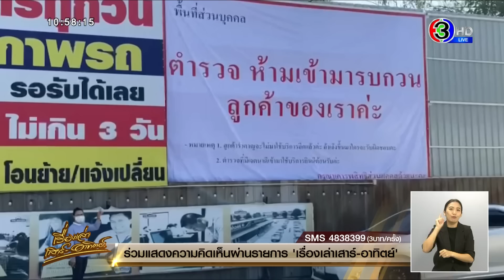สุดทน! เจ้าของ ตรอ.รังสิต ติดป้ายห้ามตร.เข้า หลังตรวจค้นทำลูกค้าหนีหมด จนต้องปิดกิจการ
เจ้าของ ตรอ. รังสิตสุดทน ทำป้ายห้ามตำรวจเข้าตรวจค้นรบกวนลูกค้าจนต้องปิดกิจการ ผกก. เร่งชี้แจง พร้อมปรับปรุแก้ไขให้มีความเหมาะสมขึ้น

วานนี้ (วันที่ 27 ม.ค.) ผู้สื่อข่าวรายงานว่า จากกรณี สถานตรวจสภาพรถนครรังสิตและร้านอาหารลาบร้อยเอ็ด 2 ได้ติดป้ายอิงค์เจทขนาดใหญ่สีขาวจำนวน 4 ป้ายภายในบริเวณหน้าร้านอาหารและสถานตรวจสภาพรถ (ตรอ.) มีใจความว่า

“พื้นที่ส่วนบุคคลตำรวจห้ามเข้ามารบกวนลูกค้าของเรานะคะ หมายเหตุ 1.ลูกค้ารำคาญจะไม่มาใช้บริการอีกแล้วค่ะ ถ้าเจ๊งขึ้นมาใครจะรับผิดชอบคะ 2.ตำรวจที่มีเจตนาดีเข้ามาใช้บริการยินดีต้อนรับค่ะ”

ต่อมาผู้สื่อข่าวได้เข้าไปสอบถามกับ น.ส.กาญจนา อายุ 53 ปี เจ้าของกิจการ สถานตรวจสภาพรถนครรังสิตและเจ้าของร้านอาหารลาบร้อยเอ็ด 2 ซึ่งตั้งอยู่ในเนื้อที่ 1 ไร่ ช่วงกลางซอยรังสิต-นครนายก 30 ต.ประชาธิปัตย์ อ.ธัญบุรี จ.ปทุมธานี ถึงสาเหตุที่ต้องติดป้ายขนาดใหญ่ห้ามเจ้าหน้าที่ตำรวจเข้าบริเวณภายในร้านนั้นเป็นเช่นไร

น.ส.กาญจนา กล่าวว่า สาเหตุที่ตนทำป้ายขนาดใหญ่จำนวน 4 ป้ายติดที่ร้านของตนเองนั้นคือ ทุกครั้งที่มีด่านตรวจของ สภ.ประตูน้ำจุฬาลงกรณ์ ช่วงเวลาประมาณ 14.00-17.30 น. ซึ่งห่างจากร้านประมาณ 100 เมตร เมื่อรถของลูกค้าของตนไม่ว่าเป็นขับจักรยานยนต์หรือรถยนต์ที่ขับผ่านจุดตรวจ และซึ่งมุ่งหน้าเข้ามาใช้บริการที่ร้านของตนทั้ง 2 ร้าน ก็จะมีตำตรวจขับจักรยานยนต์ตามเข้ามาขอตรวจค้นร่างกายและตรวจสอบเอกสารต่างๆ ของรถ รวมไปถึงใบขับขี่ของลูกค้าที่มาใช้บริการที่ร้านตนบริเวณลานจอดอยู่บ่อยครั้ง จนทำให้ลูกค้าหลายคนรู้สึกรำคาญในการที่จะเข้ามาใช้บริการ ทั้งการรับประทานอาหารที่ร้าน หรือมาตรวจสอบสภาพรถเพื่อต่อทะเบียน

 บางครั้งตนขับรถเข้ามาในร้านของตนเองก็ยังโดนเจ้าหน้าที่ตำรวจติดตามเข้ามาเคาะกระจกขอตรวจสอบใบขับขี่ถึงลานจอดรถบริเวณร้านของตน พอลงมาช้าหน่อยหรือต้องรับสายโทรศัพท์เพื่อคุยธุระก็ถูกต่อว่าด้วยคำพูดที่ไม่สุภาพจนทำให้รู้สึกได้ว่าลูกค้าที่น้อยลงไปเพราะเหตุนี้ใช่หรือไม่ จนเป็นเหตุทำให้ตนต้อง ปิดกิจการร้านอาหารไปเพราะไม่มีใครเข้ามารับประมานอาหารเลย

น.ส.กาญจนา กล่าวอีกว่า กิจการทั้ง 2 ประเภทได้ขออนุญาตถูกต้องตามขั้นตอนของกฎหมาย เสียภาษีให้กับรัฐอย่างต่อเนื่อง รู้สึกเสียใจกับการประกอบอาชีพอย่างสุจริต แต่ถูกเจ้าหน้าที่ตำรวจมองว่าที่นี่เป็นแหล่งมั่วสุมของโจร ต้องตรวจต้องค้น ไม่มีผู้ประกอบการใดที่จะปั้นเรื่องไปใส่ร้ายเจ้าหน้าที่ตำรวจ แต่วันนี้หลังชนฝาแล้วและเหลืออดจริงๆ จึงติดต่อร้านทำป้ายอิงค์เจ็ทเพื่อทำป้าย จำนวน 4 ป้าย และเขียนข้อความดังกล่าวมาติดบริเวณร้านทั้ง 4 จุด รวมค่าติดตั้งประมาณ 5,000 บาท เพื่อสร้างความมั่นใจไปยังลูกค้าที่จะเข้ามาใช้บริการทั้ง 2 ร้าน

อยากให้เจ้าหน้าที่บ้านเมืองที่รักษากฎหมายเข้าใจผู้ประกอบอย่างตนบ้าง  อย่าทำลักษณะเช่นนี้เลย ทำให้ผู้ประกอบอย่างตนต้องเดือนร้อนเป็นอย่างมากเพราะไม่ใช่ครั้งเดียวที่เป็นเช่นนี้

ขณะที่พ.ต.อ.อภิชาติ ทองแพ ผกก.สภ.ประตูน้ำจุฬาลงกรณ์ ได้กล่าวว่า ผลกระทบจากการตั้งจุดตรวจป้องกันอาชญากรรมในพื้นที่ สภ.ประตูจุฬาลงกรณ์ ซึ่งในการตั้งจุดตรวจแต่ละครั้งเรามีการอนุมัติ ซึ่งบริเวณซอยรังสิต นครนายก 30 และบริเวณอื่นๆ ซึ่งในเมื่อปีที่แล้วเราก็มีการจับยาเสพติด ในการตั้งจุดตรวจแต่ล่ะครั้งอาจจะไปรบกวนผู้ประกอบการข้างๆ ซึ่งเจ้าหน้าที่ตำรวจก็ต้องขอโทษด้วย

ส่วนที่มีการขึ้นป้ายนั้นทางตนได้พูดคุยกับผู้ประกอบการท่านนี้แล้ว ซึ่งติดใจในการปฎิบัติงานของเจ้าหน้าที่ตำรวจ ทางสภ.ประตูน้ำจุฬาลงกรณ์ได้ตระหนักถึงความเดือดร้อน และจะได้มาปรับปรุงในการตั้งจุดตรวจและการปฏิบัติหน้าที่พร้อมทั้งแผนการตั้งจุดตรวจซึ่งพื้นที่ตรงนั้นเป็นเขตติดต่อระหว่าง สภ.คูคตกับ สภ.ประตูน้ำจุฬาลงกรณ์ กลุ่มมิจฉาชีพและกลุ่มเด็กที่มาก่อความเดือนร้อนลำคาญ เช่น ปาระเบิด ทางตำรวจก็จับดำนเนินคดีไปหลายรายแล้ว ซึ่งขณะนี้เหตุการณ์ที่เด็กมาก่อกวนนั้นลดน้อยลงไป ซึ่งทางเจ้าหน้าที่ตำรวจก็จะนำความเดือนร้อนนี้มาปรับปรุงแก้ไขให้ดีขึ้น

เรื่องเล่าเสาร์ - อาทิตย์ (Morning Weekend News)